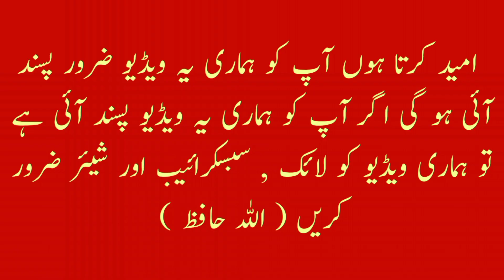Farman Imam Muhammad Baqir A S | musalsal Gunah Krne ka Anjam | Ali Naqi Official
is vidaio maiin musalsal gunah karnai ka anjam aur uskai asar kai barai maiin wazaih kiy gay hai. daikhiyai aur samjhiyai kaisai gunahon ka silsil insani zindagi ko kaisai tabah kar sakt hai."

tauba ke baad phir wohi gunah karne ka anjam
gunah
ask mufti tariq masood sawal puchne ka tarika
rishtedari todne ka gunah
jadu tona karne wale rishtedar se taluq ka hukum
allah se ahad torne ka kaffara
hand practice ka gunah
bar bar gunah karna
gunah ka khauf
gheebat ka gunah
masail ka hal mufti tariq masood
bar bar gunah kar ke toba karna
gheebat ka gunah kasie maaf karwaya jaye
jhoot aur dhokay ka anjaam
gheebat ka gunahg kaise maaf ho
farman e imam muhammad baqir
imam muhammad baqir
farman imam muhammad baqir
imam muhammad baqir k farman
farman imam muhammad baqir as
farman hazrat imam muhammad baqir a s
imam muhammad baqir ka farman
hazrat imam muhammad baqir
imam muhammad baqir as
hazrat imam muhammad baqir (a.s) ka farman
hazrat imam mohammad baqir
imam muhammad baqir qasida
farman hazrat imam baqir a s
imam baqir
imam muhammad baqir a.s
imam muhammad baqir (a.s) farmate hai